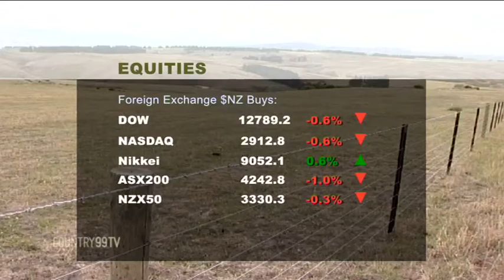15/02/12 ASB Market Update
ASB Market Update as of Wednesday 15th February with Richard Mandeno - ASB Senior Dealer.